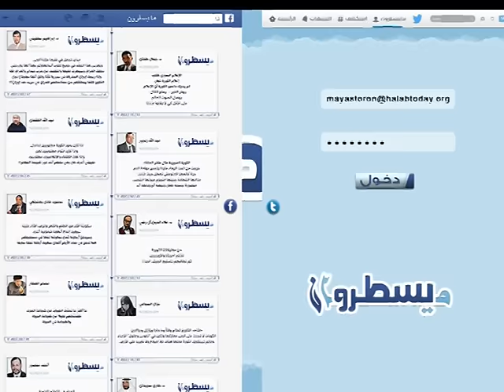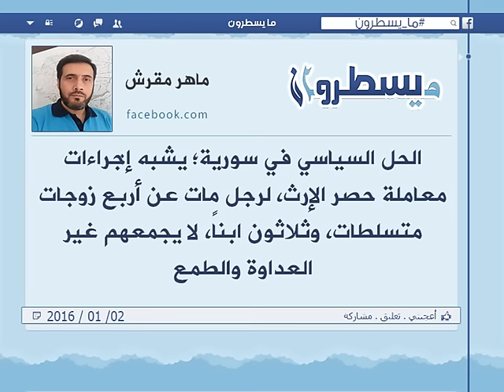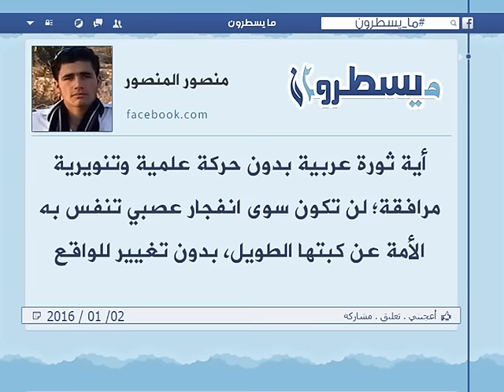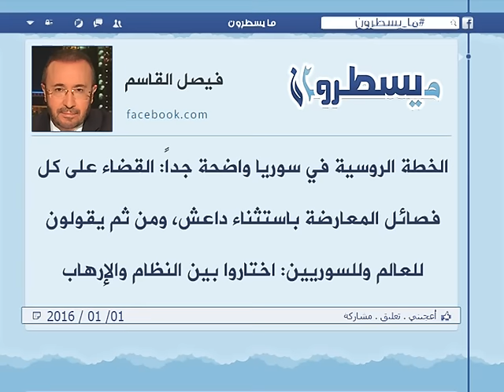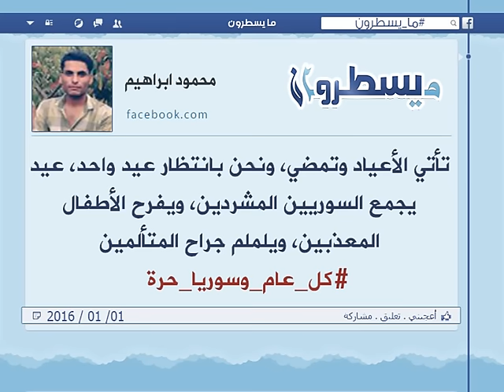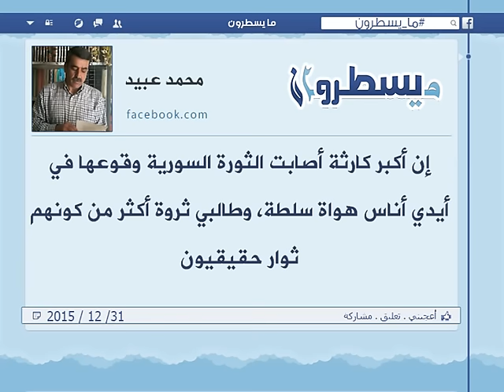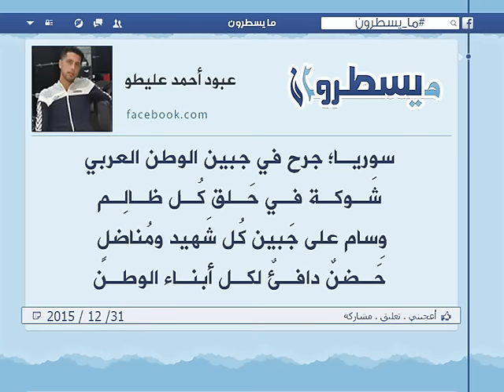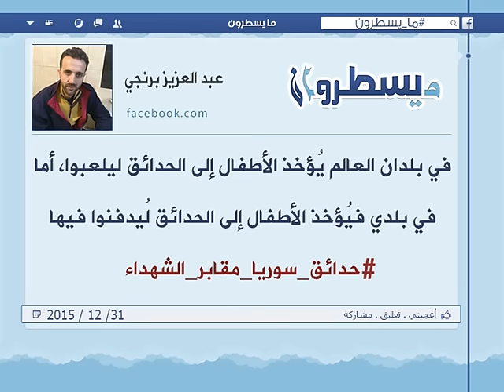برنامج ما يسطرون 2 1 2016